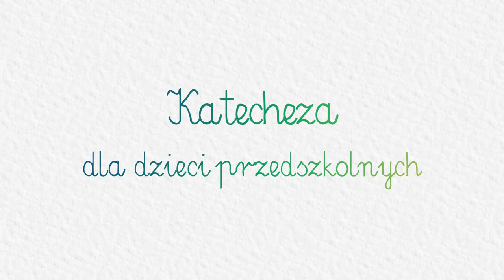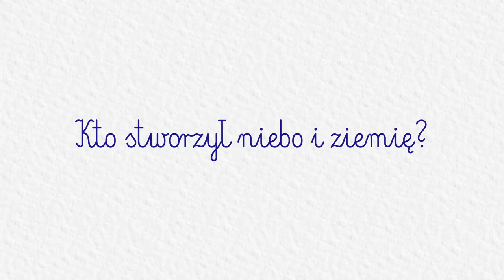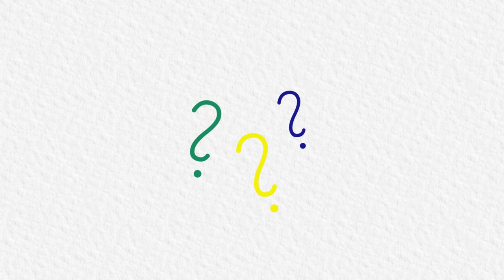KATECHEZA DLA DZIECI PRZEDSZKOLNYCH: #1 - Pan Bóg stworzył wszystkie rzeczy